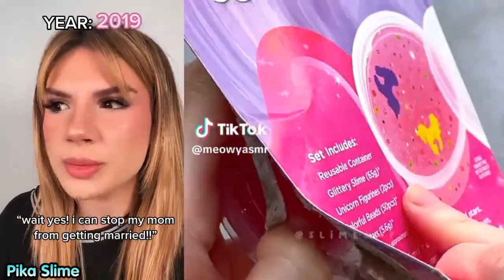🌈 SLIME ASMR POVs | @Bailey Spinn | Text To Speech Storytime Tik Tok Compilation #18